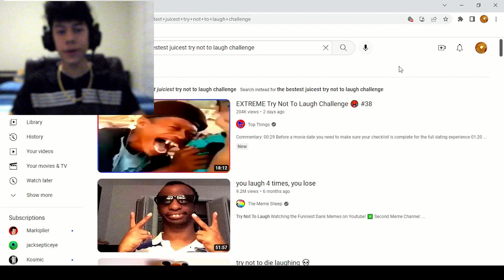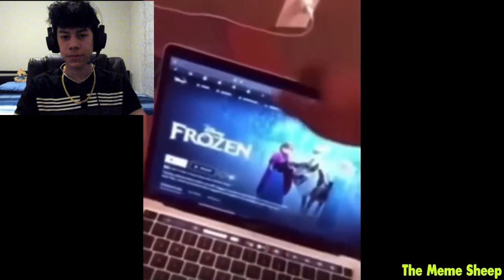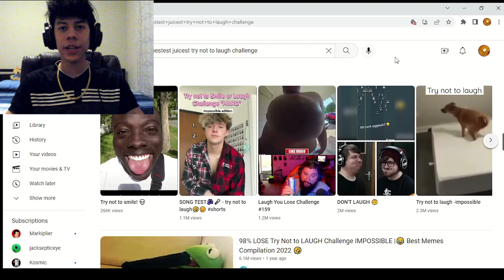LAUGH? 1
Intro: Chilled by Dj Quads